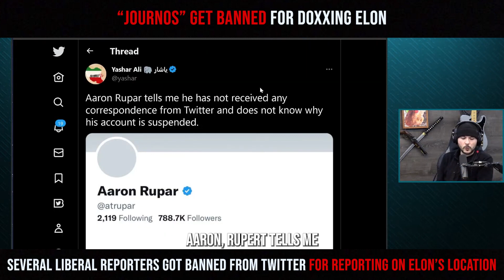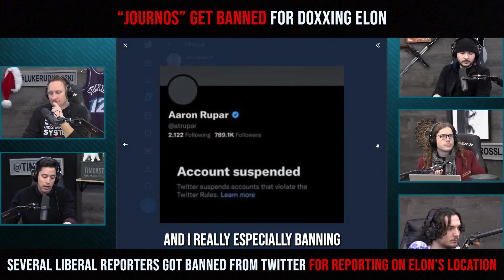"Journos" Get Banned For Doxxing Elon